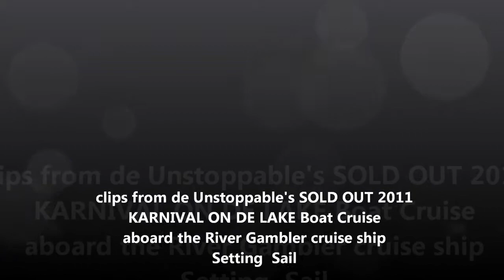Karnival On De Lake Boat Cruise 2012 promo. Setting Sail